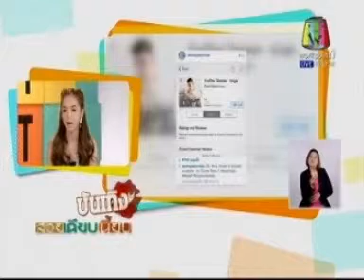The Grand Rama9 Christmas Tree Light Up 2014 : Neon Dragon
รายการ สวยเฉียบเนี๊ยบ ช่อง Workpoint  21พ.ย.2557